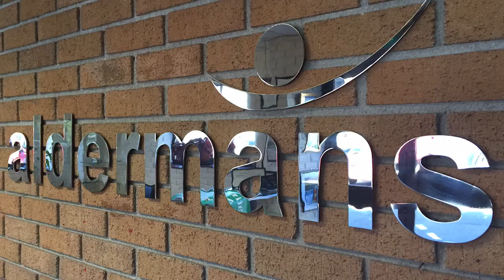Aldermans Metal Fabricators, Plymouth - short introduction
Aldermans in Plymouth is one of the South West's most comprehensive bespoke metal fabricators.

In business since 1969, and family owned, Aldermans offers a complete metal product design and fabrication service, using a wide range of in-house technologies and services - from press tool development, to CNC turning, laser cutting, welding, powder coating, and even assembly and stock-holding of finished products.

Aldermans operates to the highest internationally-recognised standards, including ISO 9001:2015 quality management, ISO 14001:2015 environmental management, and OHSAS 18001:2007 health & safety management.  The company is also Fit For Nuclear accredited.

The company has won and been shortlisted for numerous business awards, including Made In The South West and The Western Morning News Business Awards.  In 2017 we are proud to be shortlisted in the Lloyds Bank UK National Business Awards Employer of the Year category.

Watch this short video for a whistle-stop tour of our Plymouth factory!  You can find out more about us